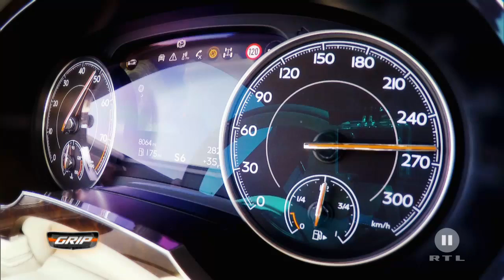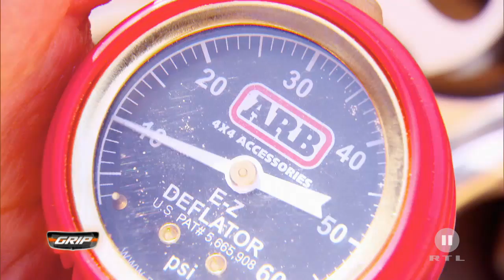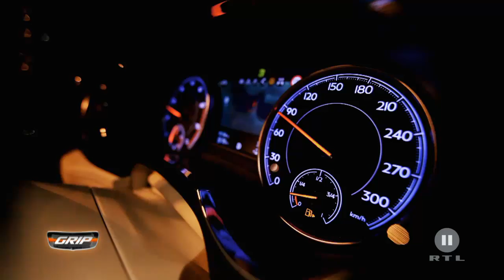Der neue Bentley Bentayga - GRIP - Folge 361 - RTL2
Festhalten! GRIP-Moderator Matthias Malmedie checkt in Dubai den neuen Bentley Bentayga. Angeblich soll das erste SUV von Bentley über 300 km/h schnell fahren können. Ist der Bentayga mit 608 PS und zwölf Zylindern tatsächlich der Super-SUV?